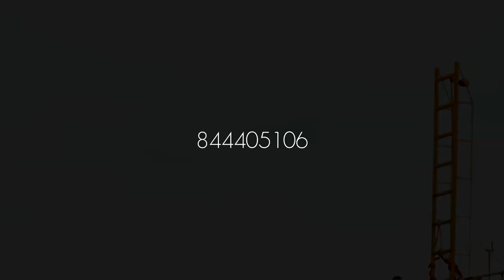Rei Solo -Uwani- (Oficial Video) By AP Films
Rei Solo -Uwani-
Prod by: Rei Solo Comando